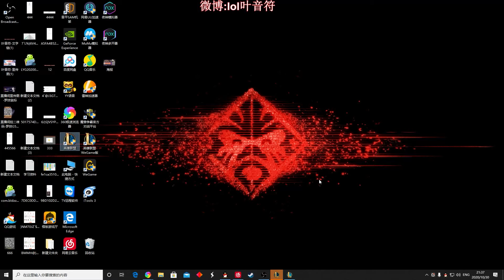【國服第一皇子 叶音符】螳螂打野 煩的是對面中單而不是打野！對上扎實的陣容 必須出半肉裝才可以贏！(vs 莉莉亞 Lillia) - S10 Kha'Zix Jungle